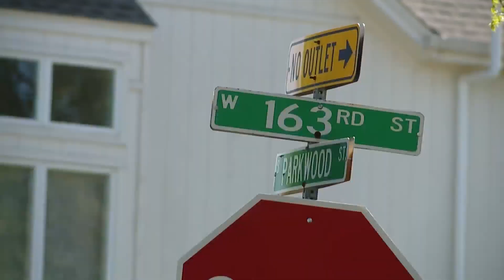Olathe woman identified as victim in weekend fatal fire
An overnight fire in Olathe claimed the life of a 41-year-old woman early Saturday morning.